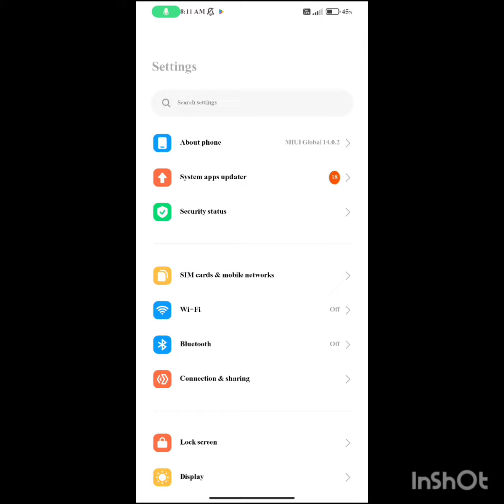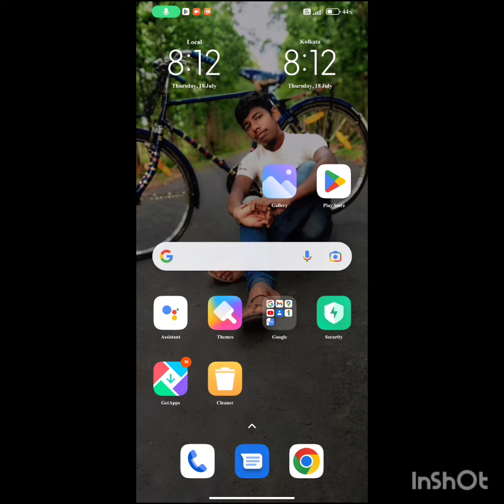মোবাইল তারা তারি charge হচ্ছে না /45মিনিটে 100%.......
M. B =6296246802